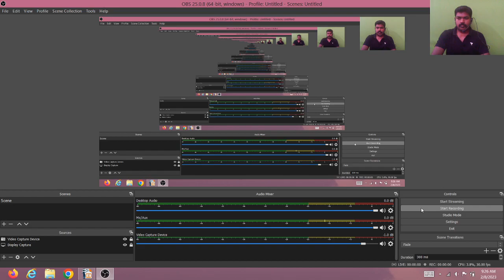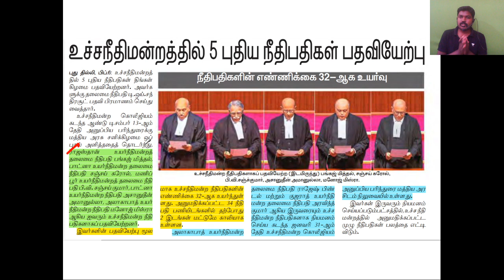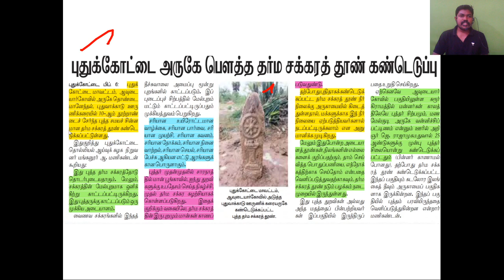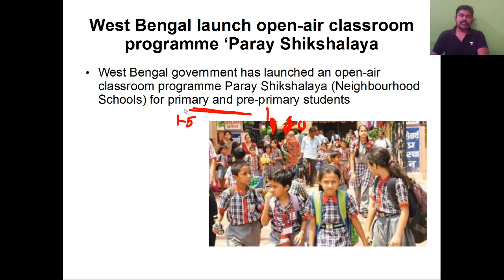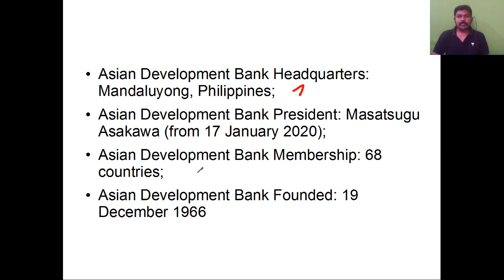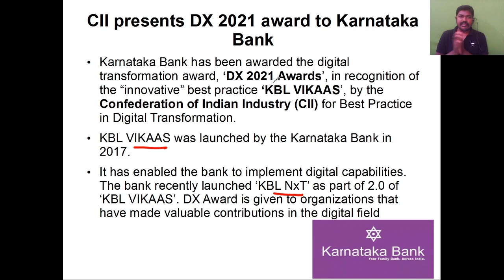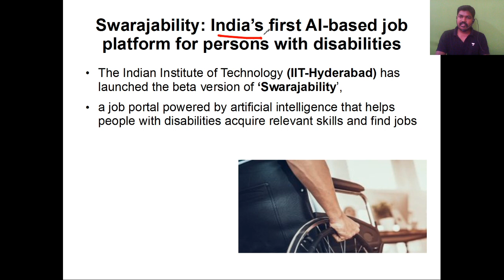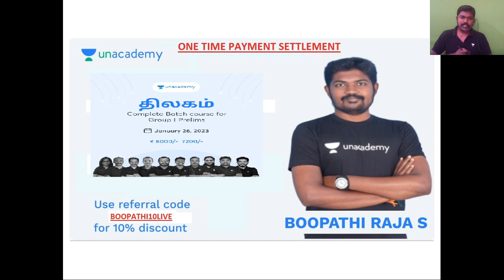TNPSC Shock: What Happens Today Will Change Everything | Boopathi Raja